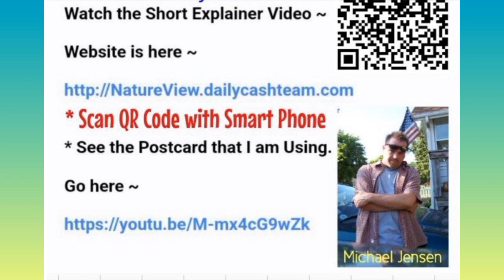Direct Mail Postcard Business Mailing FLYERS Stuffing Envelopes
Direct Mail Postcard Marketing Home Business Mailing FLYERS

Jobs Stuffing Envelopes from Home Job

work from home Business Opportunity